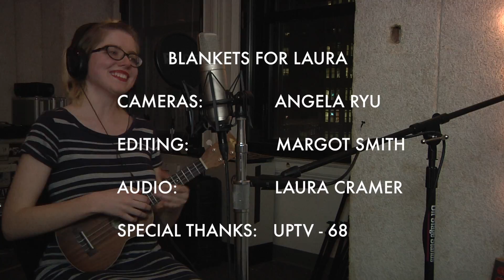Blankets for Laura - The Greenest (Live On WPTS Radio)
Blankets for Laura performs "The Greenest" on the WPTS Live Show.